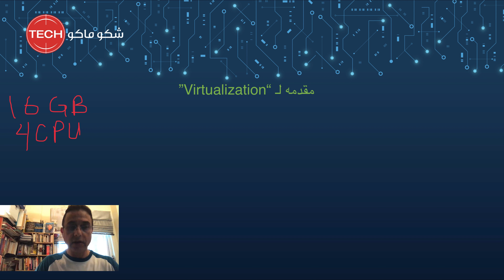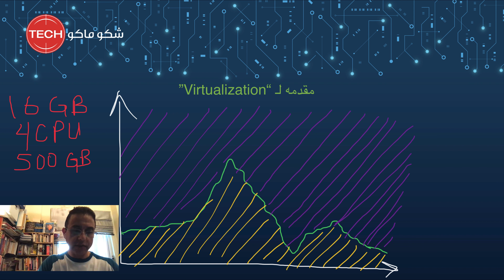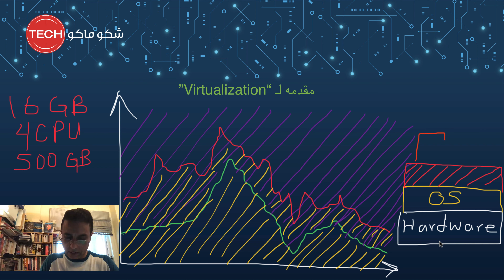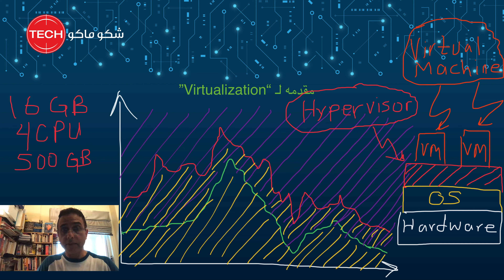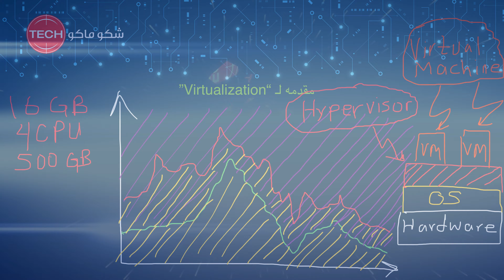Learn Virtualization concept Arabic- تعلم مبادئ الڤيرچولايزيشن (الافتراضية) في ٧ دقائق (الحلقة٢)عربي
.في هذا الفيديو سوف نتعرف على اوليات ومعنى الڤيرچولايزيشن او الافتراضية